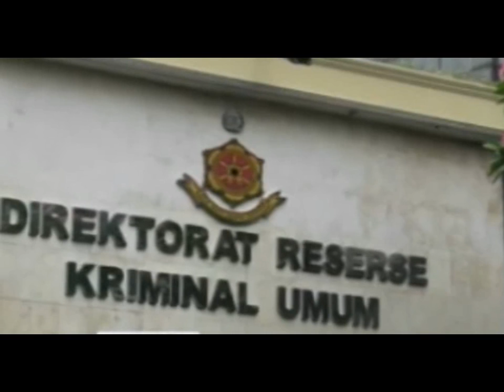Ahmad Dhani di Periksa lagi terkait Dugaan Makar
Sumber Berita : Metro TV